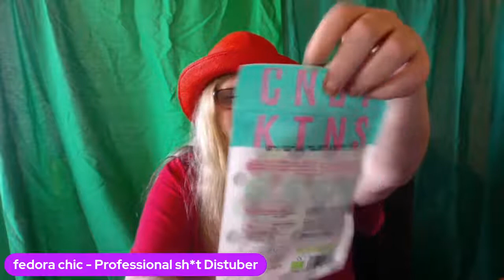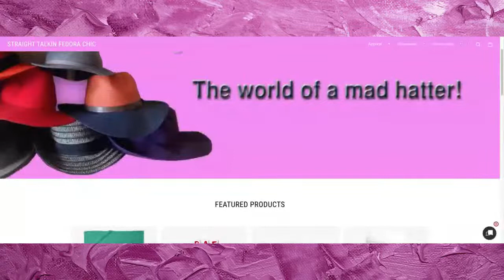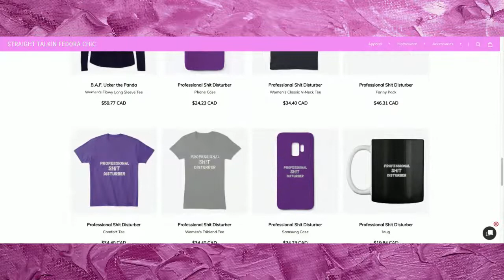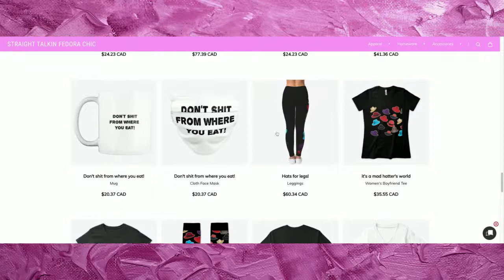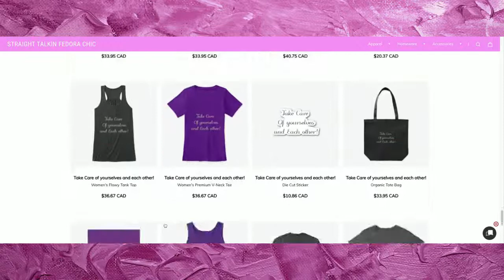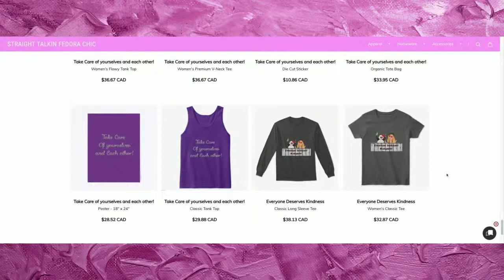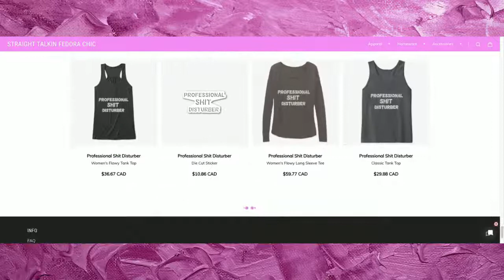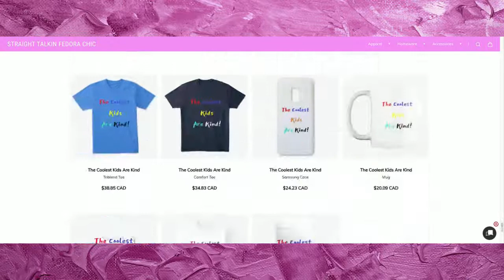Hat Chat and Unboxing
I received a gift box from a subscriber of both my channels! Hint, she also mods at both my channels.
I thought I would open the box along with you my mad hatters.
This will be a shorter stream than what I usually do, but we'll take some time to chat as well. Hat chat!